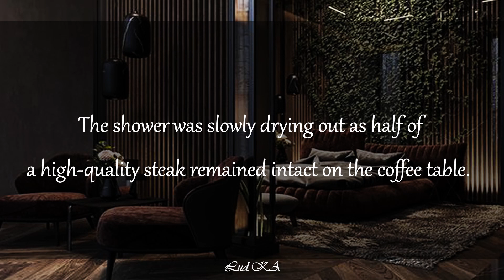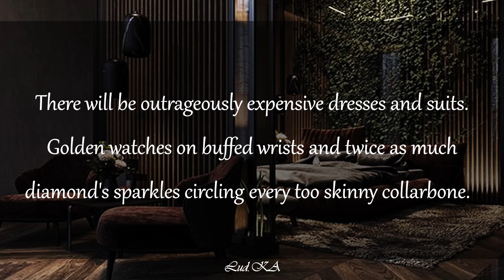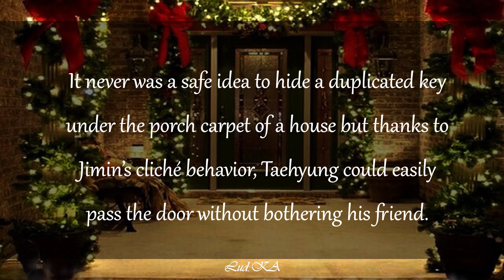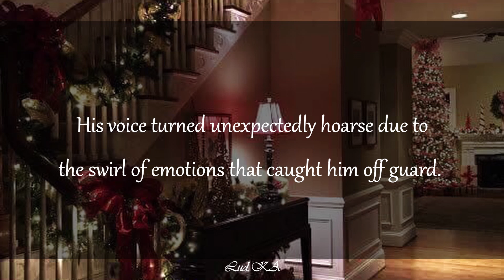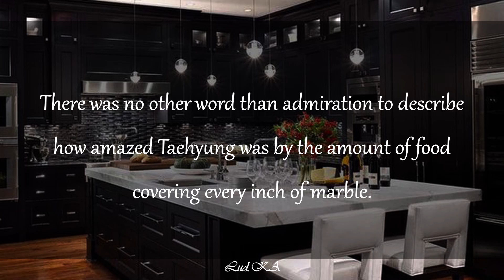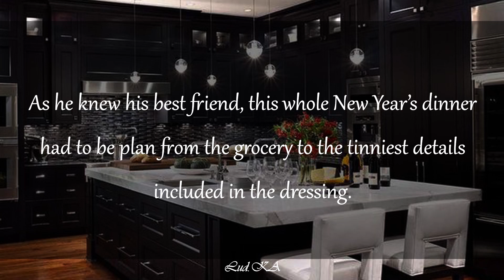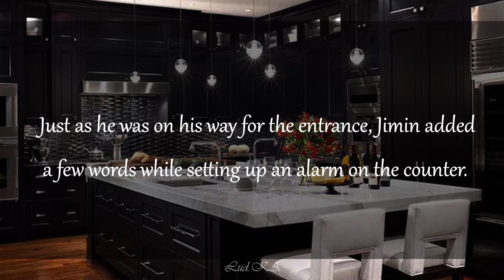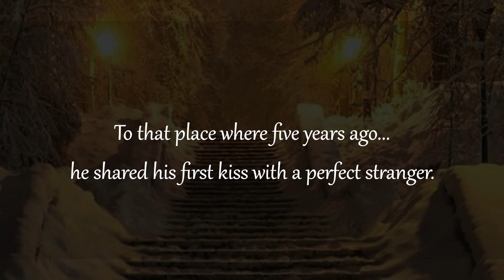!SpecialHolidays! - Crystal Snow (Taekook) | BTS FF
Busan. The city where it all happened. The New Year Eve. A very first kiss being shared under a crystal snow. Five years later, those events are about to be repeated... but everything has changed.
This is a world/work of fiction.